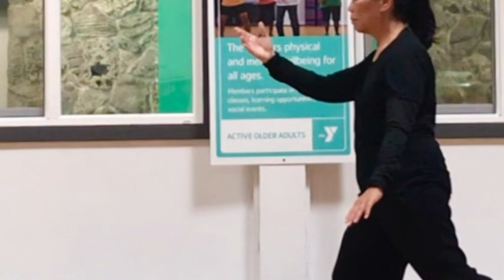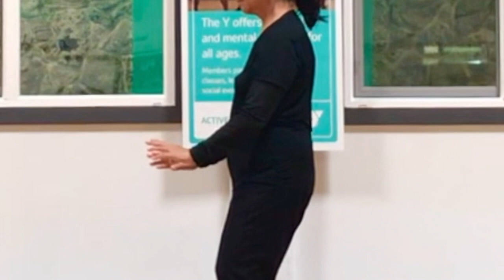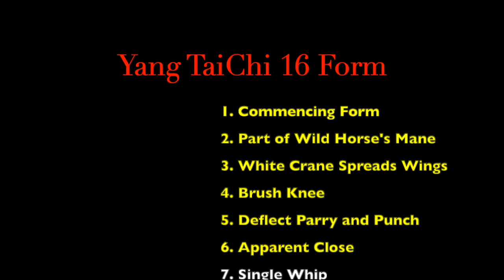Yang Style TaiChi 16 Form （Step 1-6)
02/22/2024 Class Progress; Step 1-6
1. Commencing Form
2. Part of Wild Horse's Mane
3. White Crane Spreads Wings
4. Brush Knee
5. Deflect Parry and Punch
6. Apparent Close
7. Single Whip
8. Play the Lute
9. Repulse the Monkey
10. Lady Weave the Shuttle
11. Needle at the Sea
12. Flash Arms Like a Fan
13. Cloud Hands (2 X)
14. Grasp the Bird's Tail
15. Cross Hands
16. Closing Form
Demo by Peggy Sun
02/26/2024
Windward YMCA Courtyard